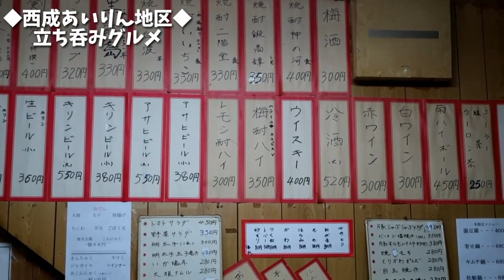日雇い労働者達が集まる西成あいりん地区のたまり場に突撃訪問！【労働者の冷えた体を温める一人鍋】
【本日のお店】